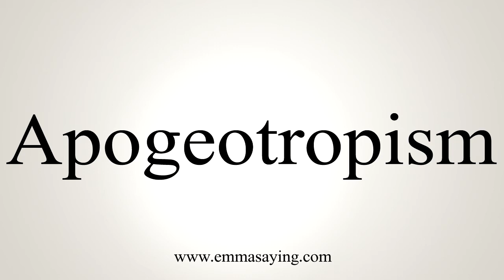How To Say Apogeotropism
Learn how to say Apogeotropism with EmmaSaying free pronunciation tutorials.